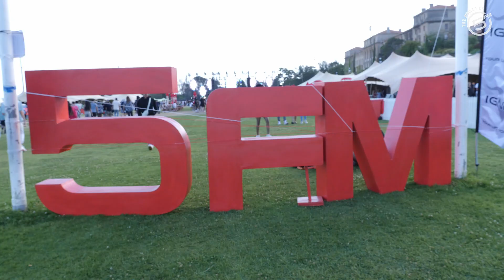5FM And Secrets of Summer NYE Party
If you missed Cape Town’s Biggest Music Experience, the Secrets of Summer Lifestyle Music Festival, we got you covered!

Cheers to making more memories together in 2024